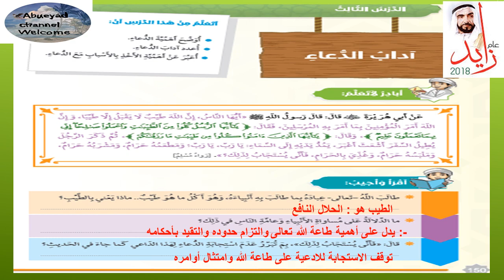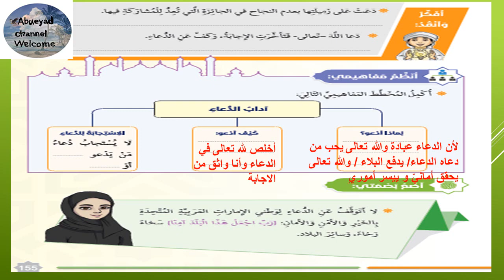درس /آداب الدعاء للصف السادس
درس /الدعاء للصف السادس